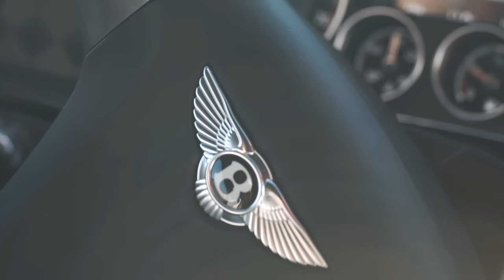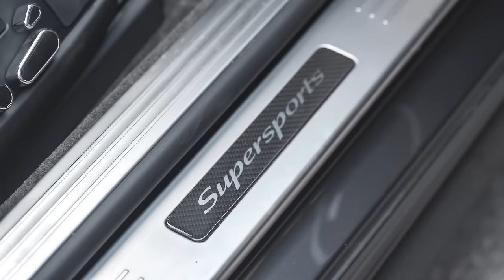Bentley Continental Supersports presentation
A top speed of 209 mph (336 km/h) and a 0-60 mph time of 3.4 seconds (0-100 km/h in 3.5 seconds) make the new Continental Supersports the world’s fastest and most powerful luxury four-seat car.

Similarly, its soft-top sibling, the Continental Supersports Convertible, is the fastest four-seat convertible in the world, despatching the sprint to 60 mph in 3.7 seconds (0-100 km/h in 3.9 secs) on its way to a 205 mph (330 km/h) top speed.